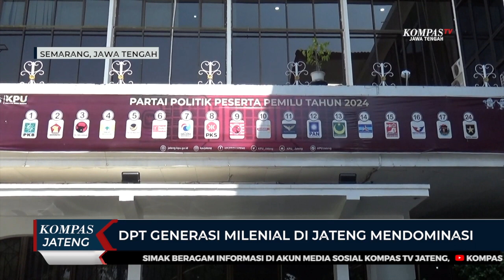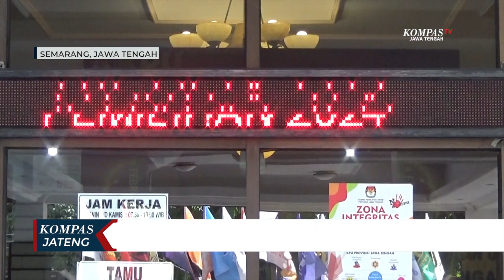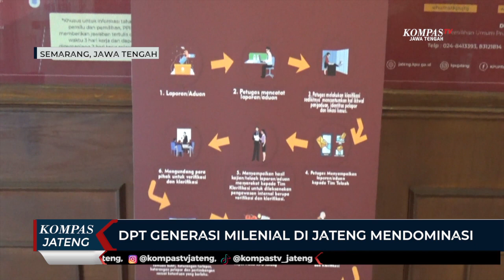DPT Generasi Milenial di Jateng Mendominasi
SEMARANG, KOMPAS.TV - Sebanyak 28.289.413 daftar pemilih tetap (DPT) yang akan memilih di 17.229 TPS di Jawa Tengah, angka ini meningkat dibanding dengan tahun 2019 lalu. Di Jawa Tengah sendiri kalangan yang mendominasi menjadi pemilih tetap adalah generasi milenial dengan persentase mencapai lebih dari 30 persen, atau terhitung 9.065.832 jiwa. Kalangan milenial ini berada pada masyarakat dengan rentang usia 27 hingga 42 tahun, atau kelahiran tahun 1981 hingga 1996.

Selanjutnya disusul oleh kalangan Gen Z, dengan persentase lebih dari 20 persen, sebanyak 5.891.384 jiwa. Dengan rentang usia 17 hingga 26 tahun, atau kelahiran dari tahun 1997 hingga 2007.

"Dominasi yang tertinggi adalah generasi milenial, kelahiran dari tahun 81 sampai dengan 96 itu 32 persen. Sementara ranking ke dua adalah generasi Gen X, yaitu kelahiran tahun 65 sampai 80 yang mencapai 28,34 persen, setelah itu baru Gen Z, yaitu 20,38 persen," ucap Paulus Widiyantoro, Ketua KPU Provinsi Jawa Tengah.

Dalam masa sosialisasi Pemilu 2024, tantangan yang dihadapi oleh KPU Jawa Tengah berbeda dari tahun ke tahun. Untuk menarik perhatian generasi milenial yang cenderung lebih melek teknologi, KPU Jawa Tengah menggunakan kampanye digital yang lebih informatif dan edukatif.

Sementara untuk generasi setelahnya, yakni Gen Z, KPU Jateng membaca ada pergeseran minat, sehingga KPU melakukan melakukan metode lain untuk memasifkan pesan-pesan kepemiluan. Seperti dengan menggunakan pendekatan seni dan budaya dan meminimalisir acara seremonial.  Untuk pemilih pemula, tak hanya berasal dari generasi Gen Z saja, namun juga Purnawirawan TNI dan Polri , sehingga pendekatan yang dilakukan KPU Jawa Tengah lebih kepada diskusi dan dialog, untuk meyakinkan bahwa satu suara mereka sangat berharga untuk menentukan siapa pemimpin negara Indonesia nantinya.